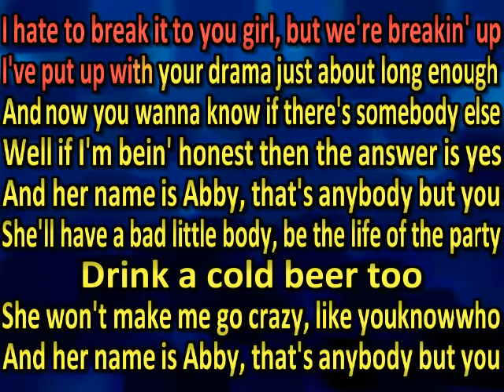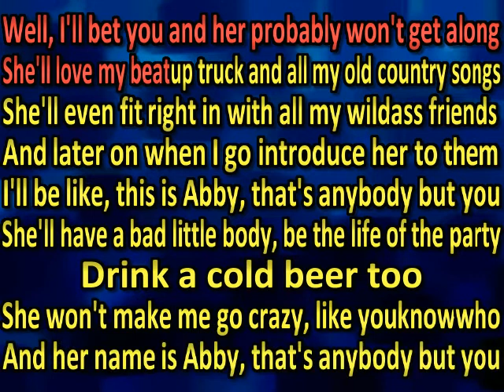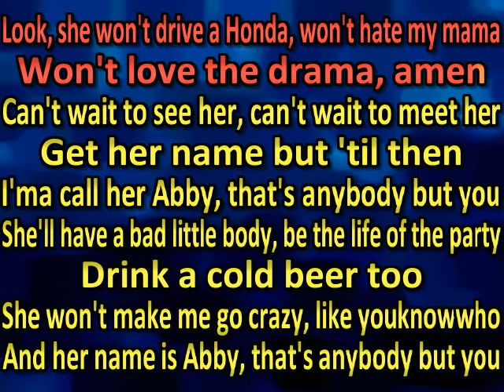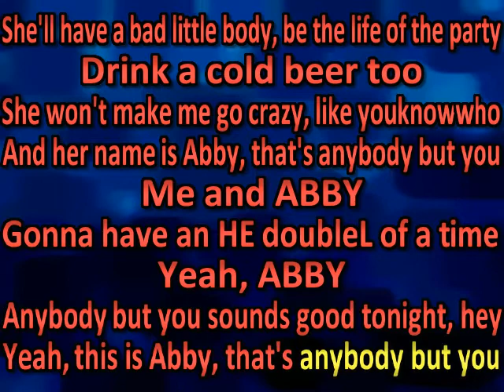Travis Denning - ABBY (karaoke) (by request) (watermark removed Chad Couger)